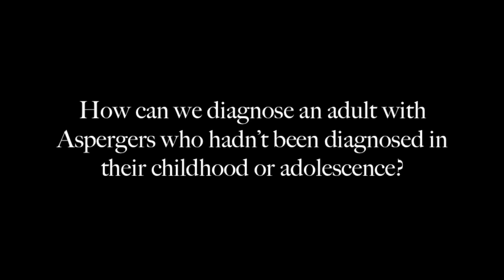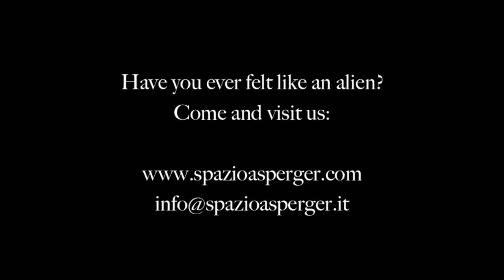Tony Attwood 3/7: Asperger diagnosis in adults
How can we diagnose an adult with Aspergers who hadn't been diagnosed in their childhood or adolescence?